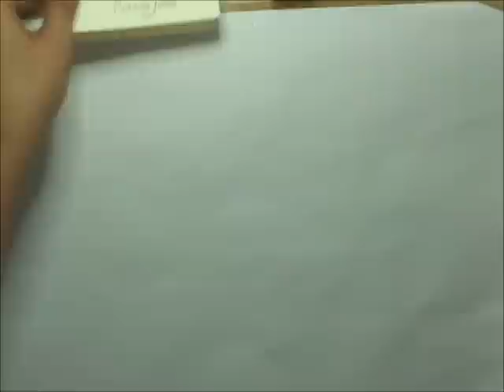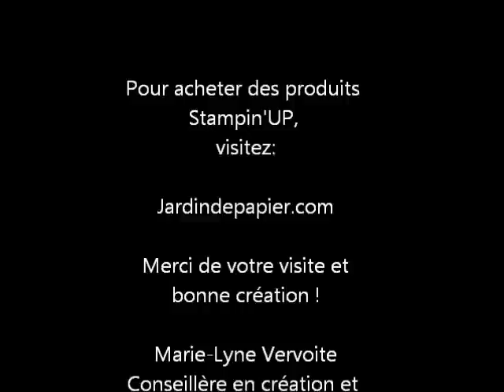Stampin'UP - Effet de patine avec les poudres à embossage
Stampin'UP - Créer des fonds de cartes avec les poudres à embossage et plioir à embossage de Stampin'UP